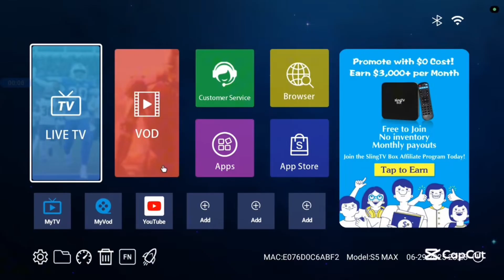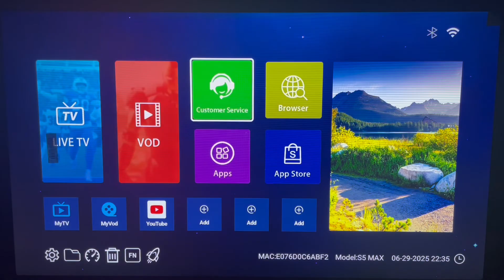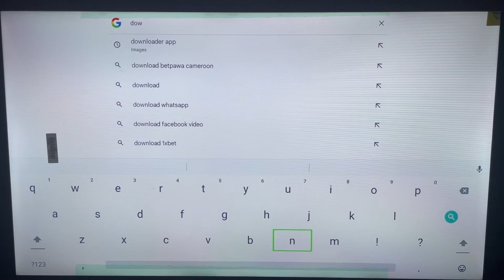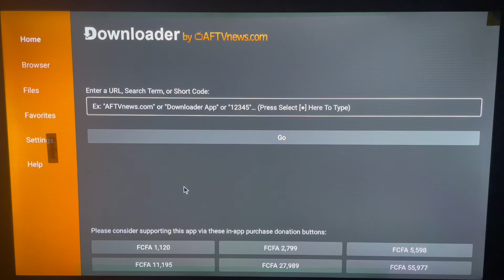How to Install Downloader App on ANY Android TV Box (2025 Guide)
🔒 Protect Your Privacy & Unlock More Content!
Fast. Secure. No limits. Stream like a pro! 💥

🔸 Description:
Don’t see the Play Store on your Android TV Box? No problem! In this updated 2025 tutorial, I’ll walk you through how to download and install the official Google Play Store — step by step.
✅ Works for most Android TV boxes
✅ No root needed
✅ Safe & easy method
📌 Whether you're using a budget device or a custom firmware, this method works if your box supports Google services.